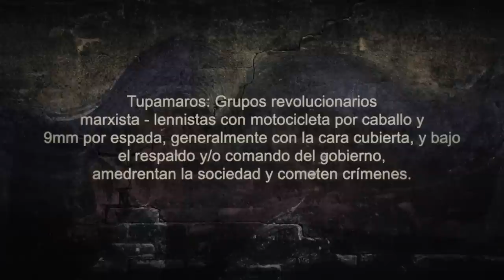Efecto Eco -- Maria Luisa Flores - F19 el dia mas duro...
Tupamaros: Grupos revolucionarios marxista-lennistas con motocicleta por caballo y 9mm por espada, generalmente con la cara cubierta, y bajo el respaldo y/o comando del gobierno, amedrentan la sociedad y cometen crímenes.